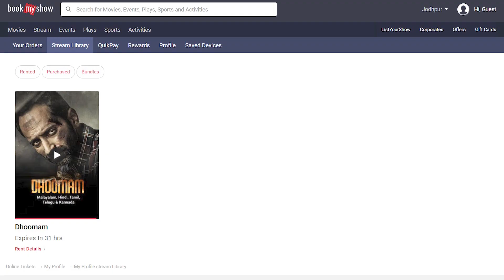Dhoomam Movie Review | Book My Show | Abhilash Nair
Dhoomam Movie Review By Abhilash Nair.

Dhoomam Movie on Book My Show is a Suspense Thriller Drama.

Dhoomam Movie Follows Avinash who wants to quit his marketing job at a top cigarette company, but it comes with consequences.
Dhoomam Movie Full Story Outline Explained & Positives Negatives would be shared in this Video. If You Have Already Seen This Movie Then Do leave your Public Review in the Comments Section.

Dhoomam Movie
Dhoomam Movie on Book My Show